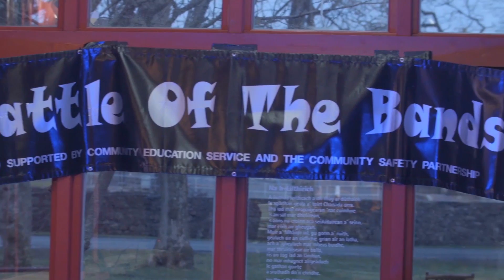Megija Brice - Little Talks (Battle of the Bands 2015)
Of Monsters and Men cover "Little Talks" performed incredibly well by 13 year old Megija.  This was filmed at the 2015 battle of the bands competition at the woodlands centre in Stornoway.